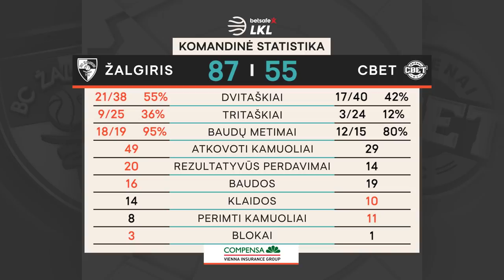„Betsafe–LKL“ rungtynių apžvalga: „Žalgiris“ - „CBet“ [2019-10-27]